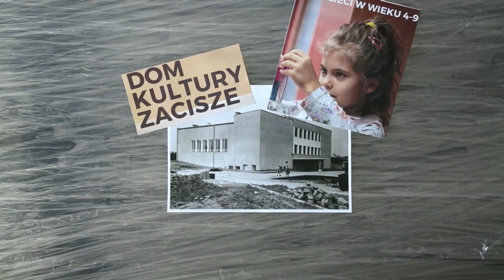Kolaż sąsiedzki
Przyjdź do DK Zacisze w piątek 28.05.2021 w godzinach 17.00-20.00 na Dzień Sąsiada 2021 👶👧👩‍🦳👴 i zrób razem z nami kolaż sąsiedzki! Wystarczy kilka chwil wspólnej zabawy, żeby stworzyć prawdziwe dzieło sztuki. Czekamy na Was z mnóstwem atrakcji!😃

Jeśli nie możesz tego dnia być z nami przyłącz się do akcji i przyślij nam kolaż wykonany w domu. 🏠Wyjrzyj przez okno i zobacz jak wygląda twoje sąsiedztwo, a potem wycinaj, lep i baw się dobrze.

Nasz kolaż wykonali: Ewa Ledzińska, Bogusława Ołowska, Jarosław Chaber.